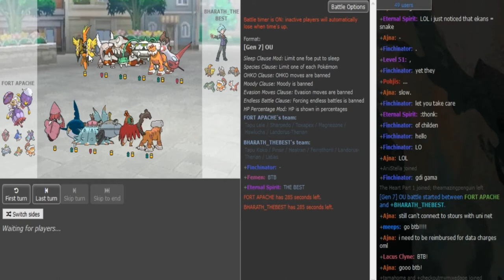Smogon Snake Draft I-Semifinals: BHARATH_THEBEST vs. Tricking (Sun&Moon OU) w/Dokkerich